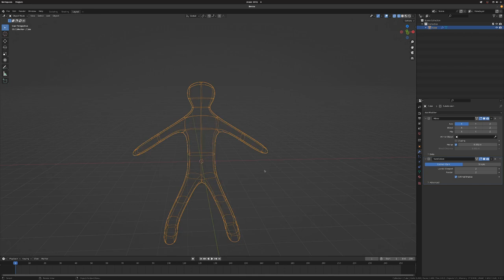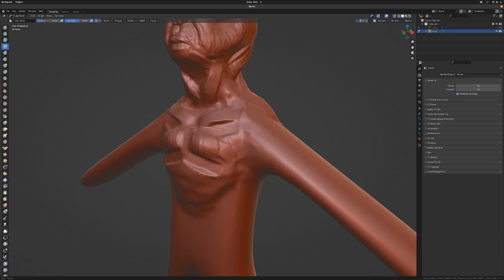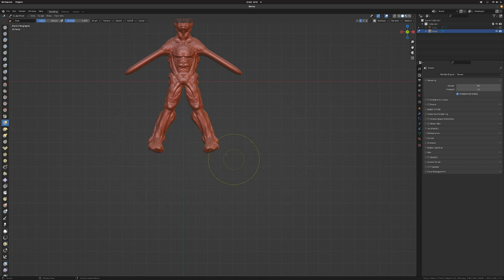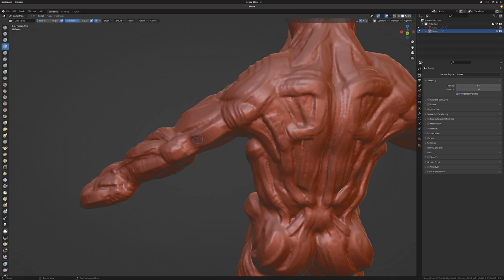Speed modeling Blender 2022 11 26